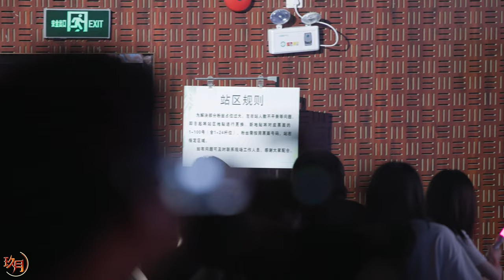《听到请回答》 - 宋昕冉 费沁源 Song Xinran x Fei Qinyuan SNH48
cre. 玖月Sep丶